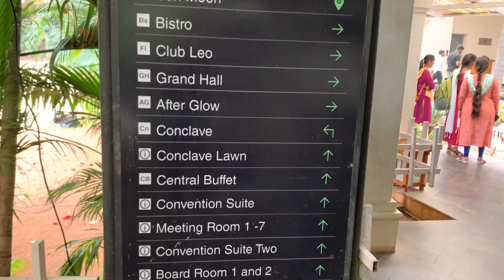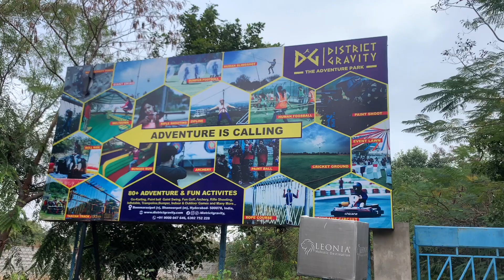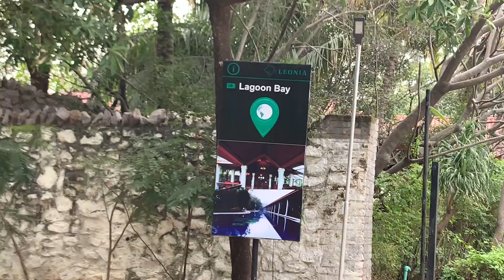LEONIA• hotel & resort shamirpet Hyderabad Telangana